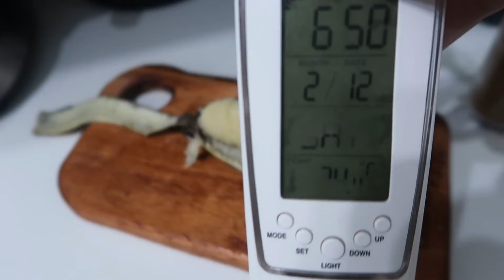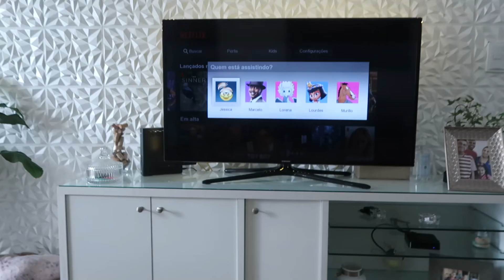VLOG: SÁBADO DE FEIRA, MOSTREI O QUE COMPREI, TEMPERO DE ALHO, E ROLOU CHURRASCO | Jéssica Moura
Oiiiii gente, mais um vlog do meu dia a dia pra compartilhar com vocês.

Compartilhei minhas compras na feira, fizemos churrasquinho e mais.

Amo vocês!!!